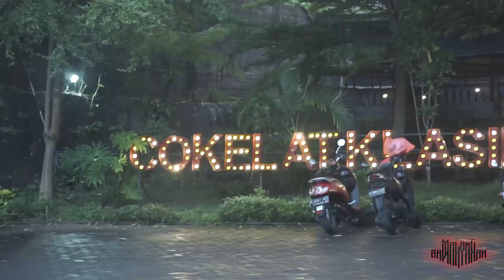Beragamnya Genre Musik Malang (Fuad Revenate)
Episode kedua puluh dua Malang Bawah Tanah, kali ini kita akan ngobrol bersama Fuad dari Revenate Malang. Revenate adalah band dengan genre musik Scremo yang lahir di kota Malang, dengan inisiati beberapa orang yang salah satunya Fuad.  Apa saja yang kita obrolkan di episode kedua puluh dua kali ini? Keep stay tune and welcome to Malang Bawah Tanah.

Terus ikuti beberapa video terbaru Malang Bawah Tanah.